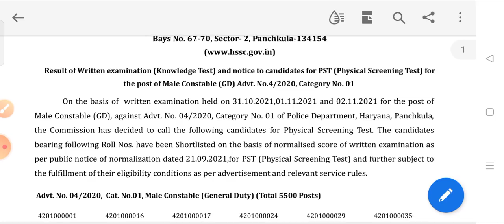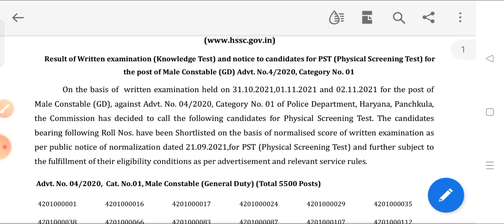haryana police male constable result out|| जाने कितनी रही cut off|| कुछ का 45 पर कुछ का 50 पर नही